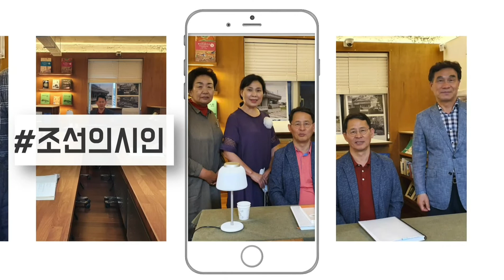생명의시 제23강(1~3부) 1부 시는 언어로 만든 생명체이지 찍어내는 공산품이 아니다